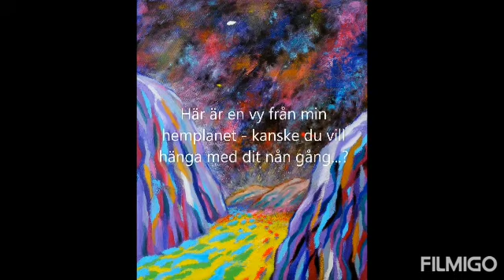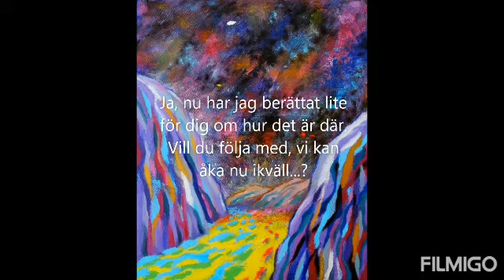Vy från min hemplanet